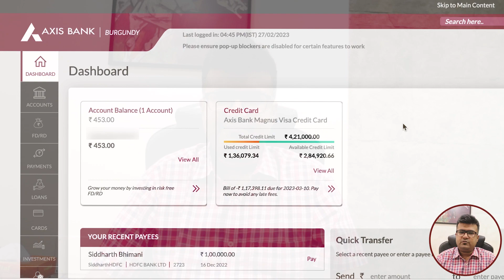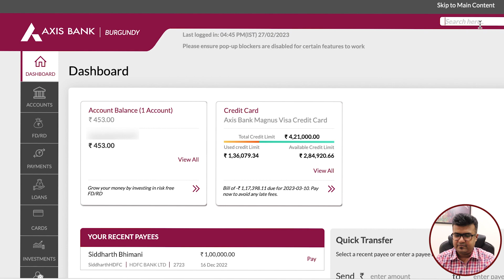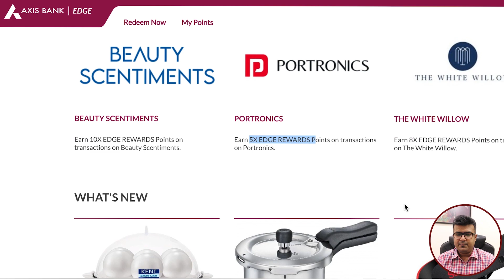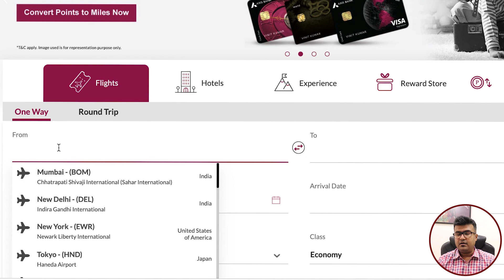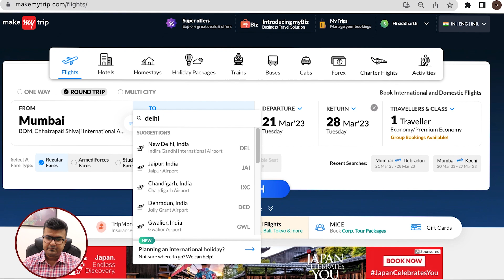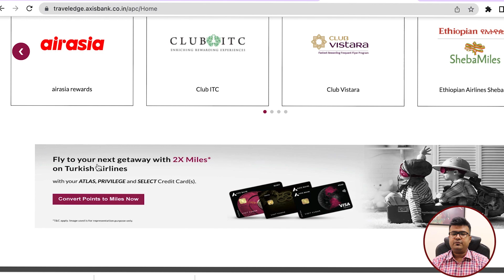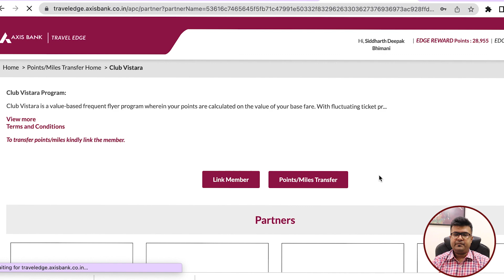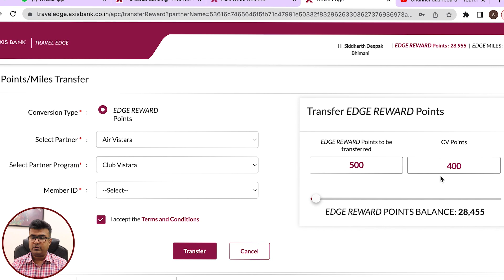Axis Magus Edge Rewards Portal Tour | Axis Travel Edge Portal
1. My Amex Credit Card Referal Link

If you want to apply then kindly use the above referal link which is of my wife and send me a mail on with registration number screenshot , i will connect you with RM and get it processed if it fits in Amex Terms and Conditions.

You can select any card and get the referral benefit.

Hdfc tata neu credit card along with its RUPAY variant its d best

You can apply with my Referal link